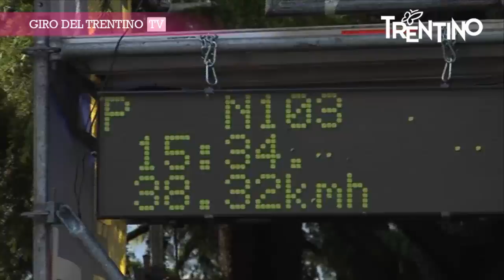Giro del Trentino 2011 - Time Trial Finish and Andreas Kloeden - Press Conference